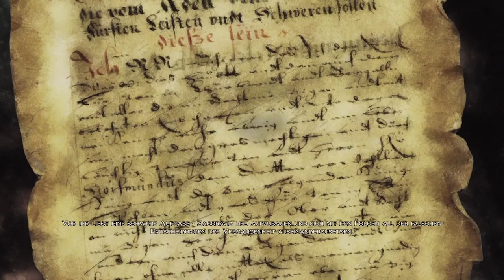Victor Vran #5 - Livestream von 14.11.22